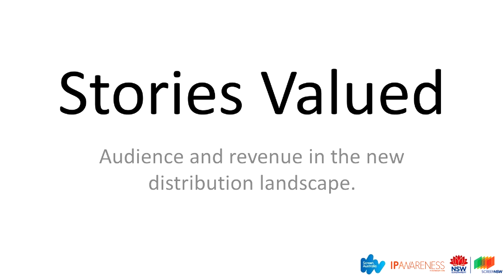1) Stories Valued: Welcome from Fiona Cameron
Stories Valued: Audience and Revenue in the New Distribution Landscape hosted by Screen Australia, the IP Awareness Foundation, Screen NSW and Film Victoria.

A strong cross-section of Australia’s film industry came together to discuss how to retain the value of feature films amidst changing audience behaviours, including high levels of piracy, and a changing distribution market.  Here we bring you highlights from the Sydney event.